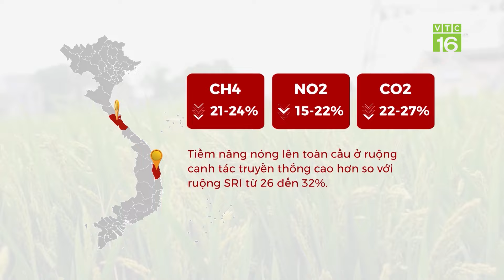Tăng năng suất hơn 20% nhờ canh tác lúa cải tiến SRI | VTC16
VTC16 | TĂNG NĂNG SUẤT HƠN 20% NHỜ CANH TÁC LÚA CẢI TIẾN SRI
Giúp cho người trồng lúa tiết kiệm được trên 60% lượng thóc giống, tiết kiệm được trên 40% lượng thuốc bảo vệ thực vật, nhưng lại giúp năng suất mỗi vụ lúa tăng ít nhất 20%. Đây chính là những kết quả mà kỹ thuật canh tác lúa cải tiến SRI đã và đang mang lại cho người nông dân.